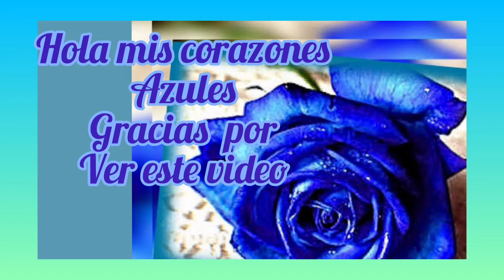COMO HACER BLUSA SIN PATRONES ✂️te explico la forma más fácil de hacer una blusa 😃✂️ tutorial fácil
hola mis corazones azules 💙en este vídeo te muestro cómo hacer una blusa básica sin patrón solo usando una blusa que tengas espero te agrade regálame un like👍👍👍💙💙comohacer